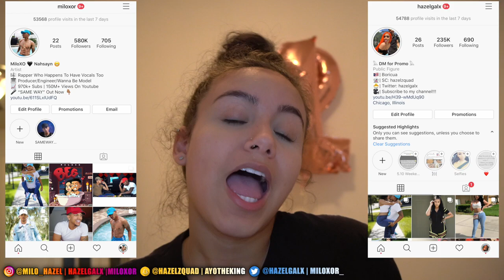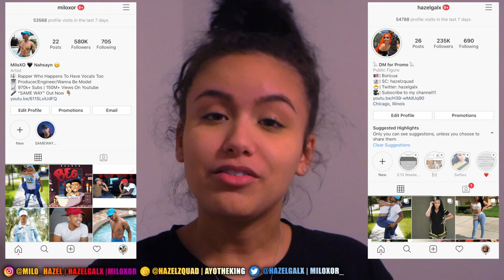CUTTING My Boyfriends Brand NEW NBA2k20 Game Then BLESSED Him